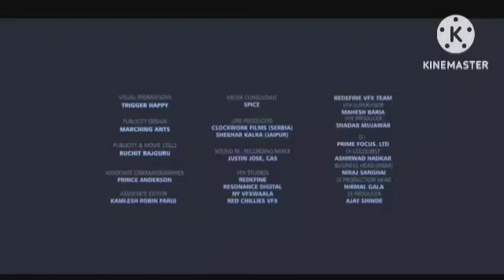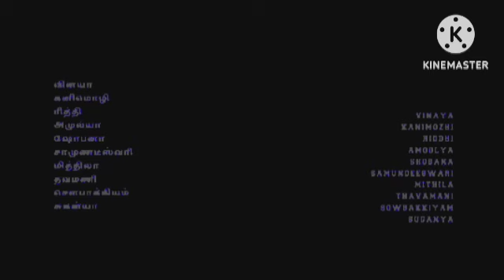Dilwale Dulhania Le Jayenge Review Explained & Facts || Shahrukh Khan | Kajol | Amrish Puri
This is not a Movie. I have discussed Dilwale Dulhania Le Jayenge facts, Satellite & OTT Details, Preproduction-Post Production & Filming Details, Budget & Worldwide Lifetime Box-Office Collection Details, deep story analysis & Explanation